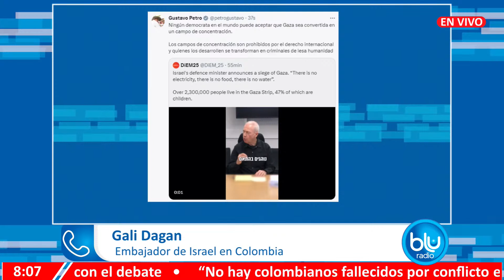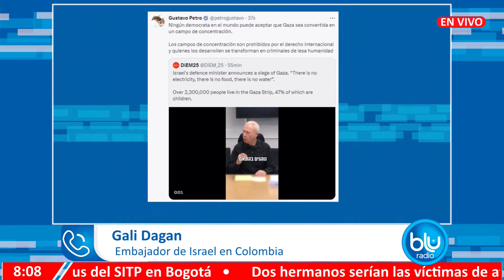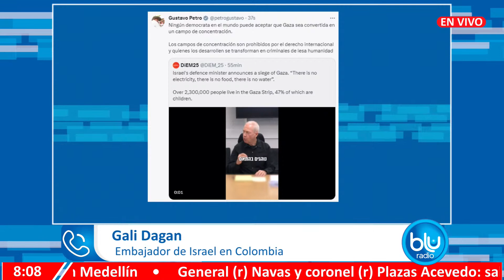“Invito a Petro al campo de concentración de Auschwitz”: embajador de Israel por trino sobre Gaza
Sobre las víctimas en Israel por el ataque de Hamás, el embajador dio un balance de la cifra y aseguró que hay más de 500 muertos.

Noticias en vivo de Colombia y el mundo, suscríbase [GRATIS] a nuestro canal en YouTube y encuentre las últimas noticias en Colombia y todas sus regiones, el mundo y mucho más.

Resultados de la encuesta INVAMER para Noticias Caracol, Blu Radio y El Espectador. Estos serían hoy los alcaldes de las cinco ciudades principales del país
Así está la intención de voto en principales ciudades, según Invamer. En Bogotá habría segunda vuelta, en Medellín y Barranquilla es amplia la diferencia.

En Bogotá, la intención de voto la sigue liderando Carlos Fernando Galán, seguido de Gustavo Bolívar, pero con una sorpresa: Juan Daniel Ovideo sube considerablemente y se ubica en el tercer lugar.

 De acuerdo con los datos arrojados por Invamer, Federico Gutiérrez ganaría ampliamente la Alcaldía de Medellín, así:

Federico Gutiérrez: 64,5 %
Juan Carlos Upegui: 14,8 %

En Cali, según Invamer, la intención la intención de voto la encabeza Roberto Ortiz, seguido de Alejandro Eder y Diana Carolina Rojas. Hay que recordar que Diana Rojas, este miércoles, se retiró de la contienda y se unió a Alejandro Eder. La encuesta fue realizada antes de que se conociera la noticia. Estas son las cifras:

En Barranquilla, tal como ocurrió en la primera encuesta de Invamer, lidera, de lejos, Alejandro Char:

Alejandro Char: 84,5 %
Antonio Bohórquez: 6,2 %

En la ciudad de Bucaramanga, en donde hay 16 candidatos, la intención de voto para la alcaldía, está de la siguiente manera:

Jaime Andrés Beltrán: 30,6 %
Horacio José Serpa: 15,9 %
Fabián Oviedo: 8,5 %

Nuestra programación:

0:00 Mañanas Blu
04:33:00 Mañanas Blu 10AM
07:00:00 Meridiano Blu
08:02:00 Blog Deportivo
10:12:00 Voz Populi